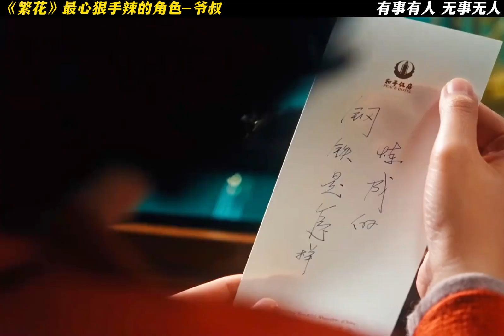繁花中最“心狠手辣”的角色 爷叔